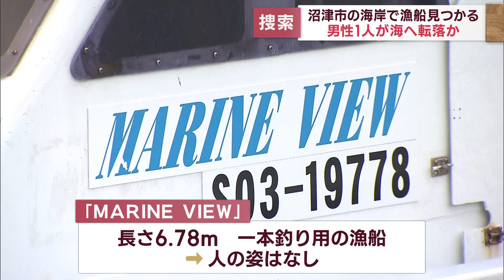海岸に乗りあげられた無人の漁船見つかる…乗っていた男性が海に転落か､清水海上保安部が捜索 静岡・沼津市